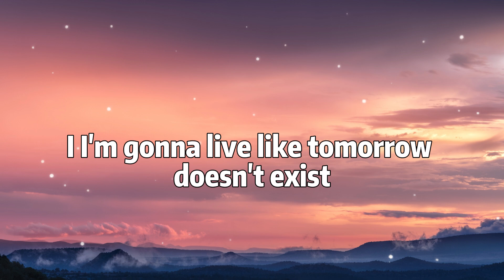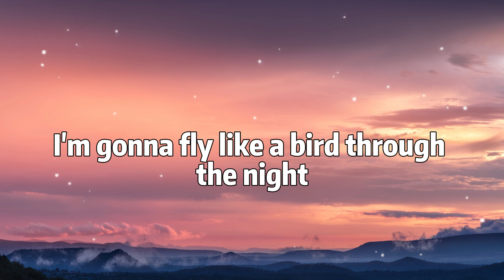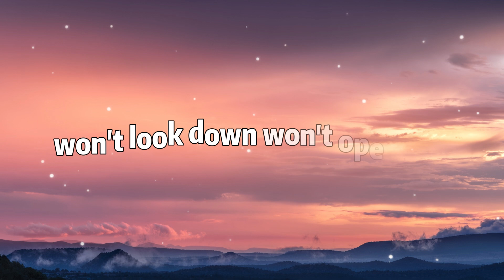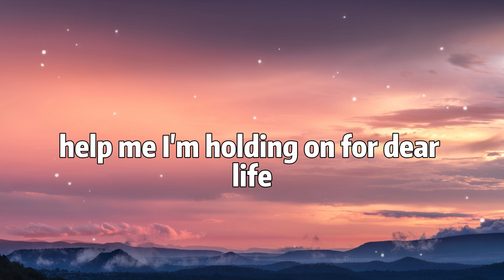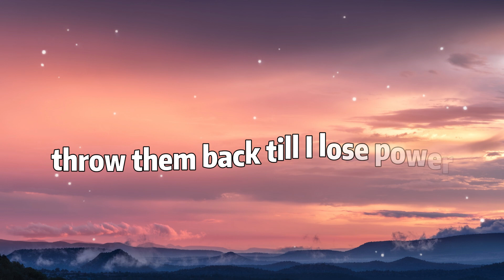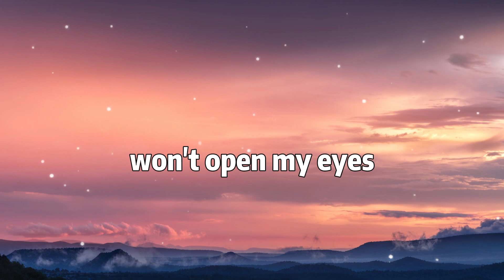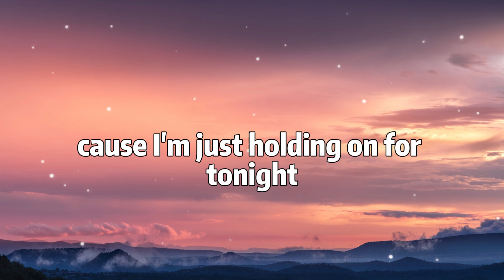Sia - Chandelier (Lyrics)